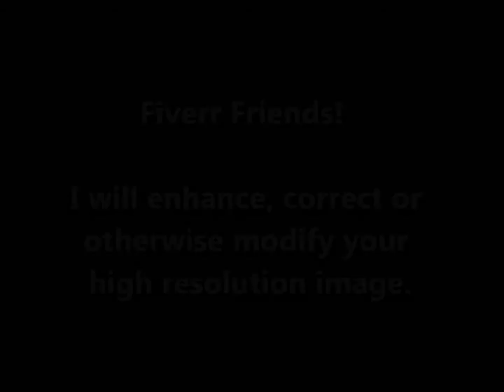fiverrvideo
Fiverr Offer